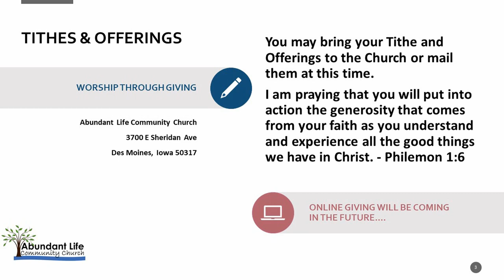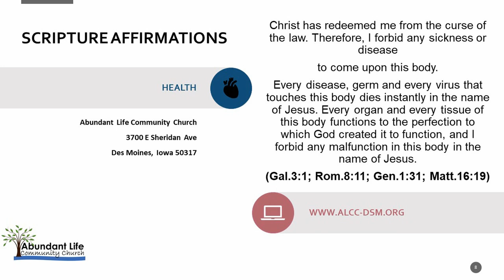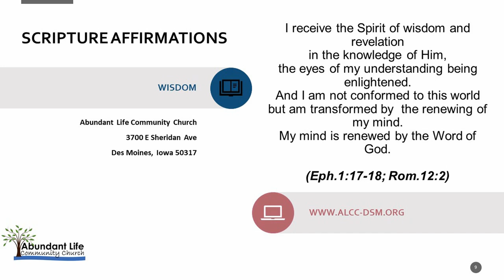Abundant Life Community Church (ALCC) Sunday Service 10-17-2021 Des Moines, IA. Pastor Nathan Hamlin